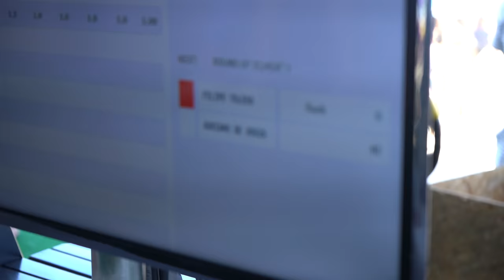Filipe Toledo e Gabriel Medina dominam antes do dia final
Um dia antes do dia Final, Gabriel e Filipinho dominam o Oi Rio Pro